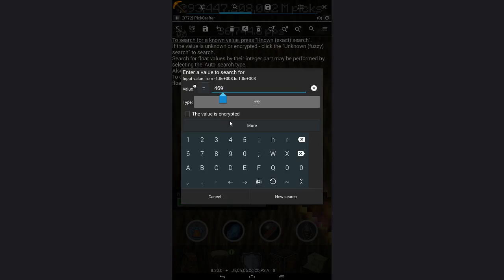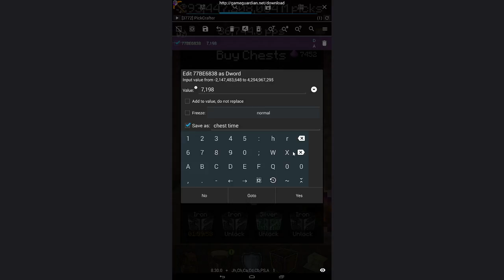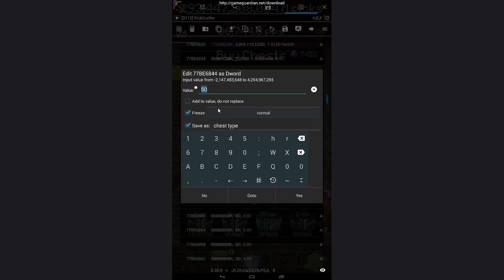Lage Mythcal Chest For Free Hack Pick Crafter Runic chest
This is helpful ;D

PC:
8 GB RAM
Win 10 Prof 64bit
Wacom Intuos Draw CTL490DW  cyan
2TB(2x1TB) Storage

♫Outro + Music : Goblins from Mars - Not So Bad (ft. Hala Sherif)

Comic Sans BOIIII